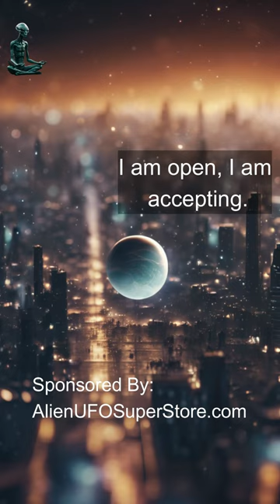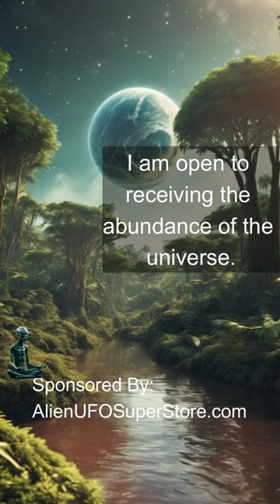Alien Led Meditation